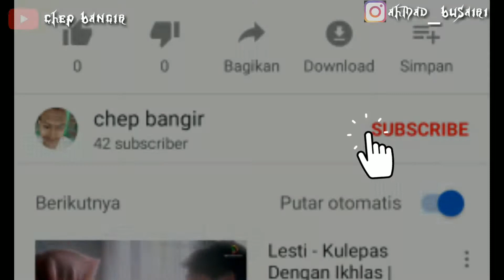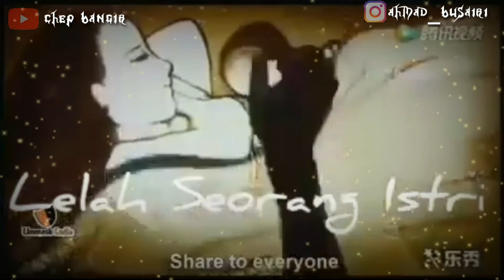{PENTING} tips rumah tangga ADEM AYEM BAHAGIA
Kunci bahagia rumah tangga sesuai ajaran Islam